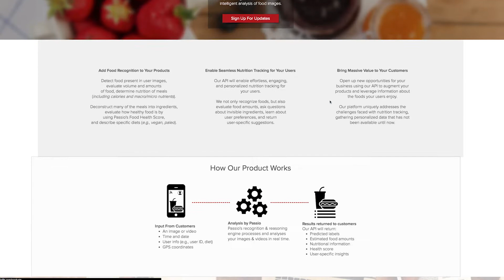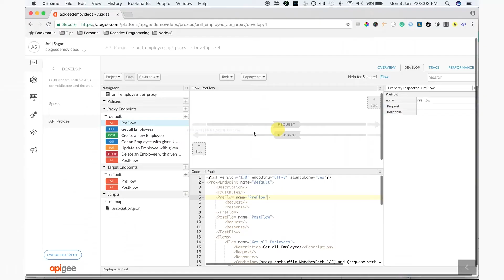Passio: Delivering Nutrition APIs with Google Cloud Technologies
Passio CEO Dmitriy Starson and CTO Fabrizio Milo discuss how they built their company, which offers nutrition data APIs, on Apigee and other Google Cloud technologies.